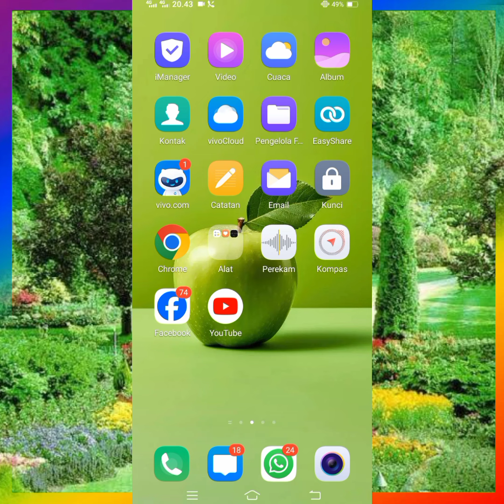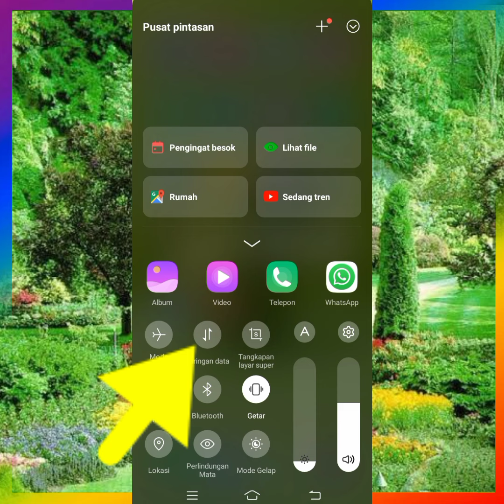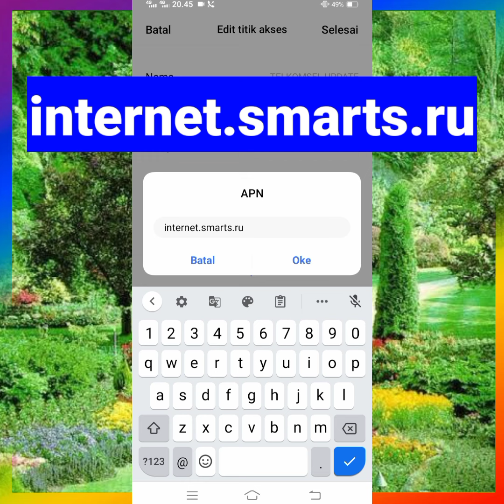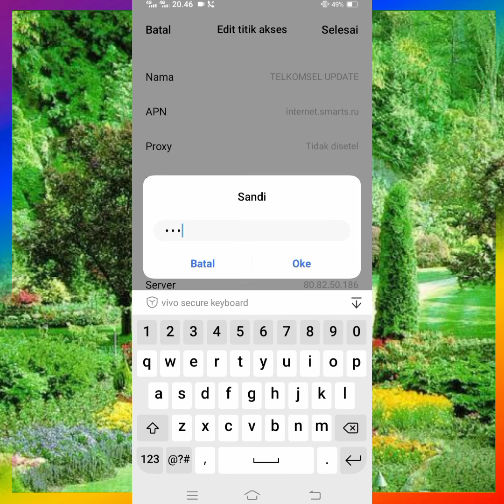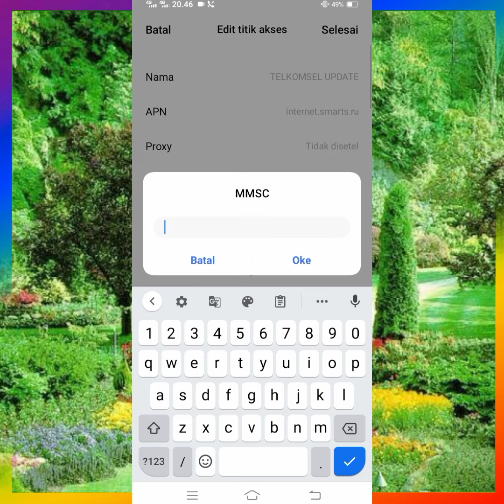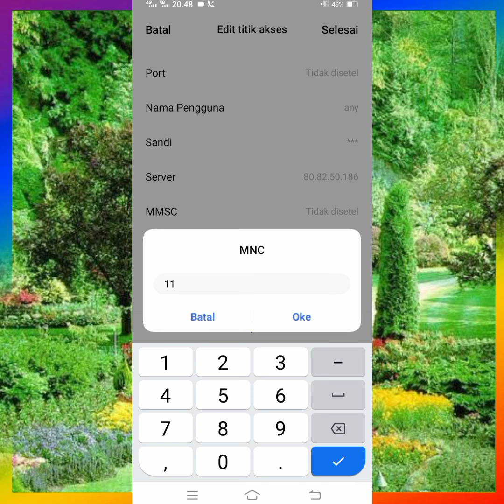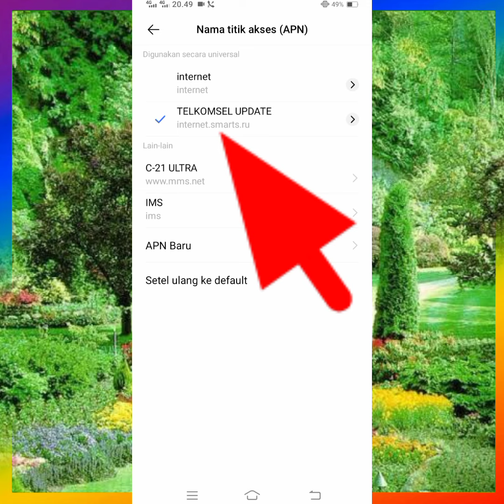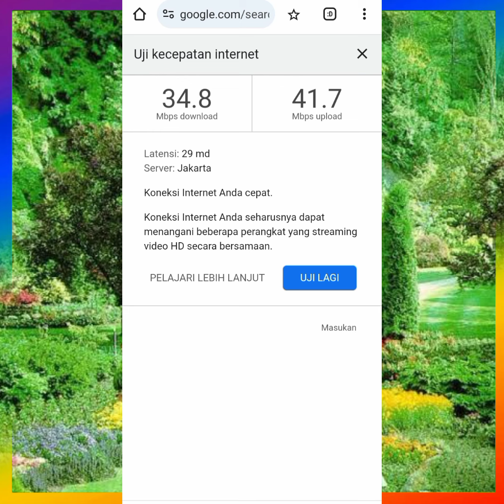Apn Telkomsel Tercepat Paling Stabil Jaringan Kembali Lancar Jaya Buruan Coba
🔥 Vedio ini Adalah Cara Seting acces point Name Untuk Memperkuat Sinyal untuk Telkomsel Yang Lemot Setiap TKP Beda Rasa Jngan Takut Untuk Mencoba Semangat sahabat IT FIKTIF